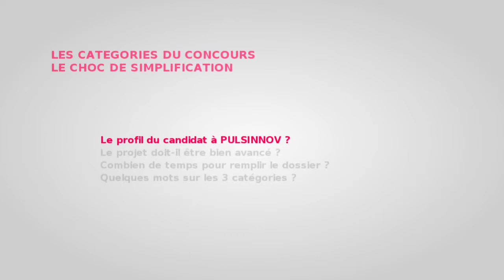Les catégories du concours PULS'INNOV, le choc de simplification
PULS'INNOV est ouvert à des projets de maturité variable, de l'idée d'une personne physique, au projet d'innovation d'une PME établie. Quelque soit son état d'avancement, chaque projet est éligible.
PULS'INNOV est ouvert par la facilité à candidater : les dossiers peuvent être renseignés en quelques minutes pour IMAGINE, et en moins de 2 heures pour PROJECT et BUSINESS.